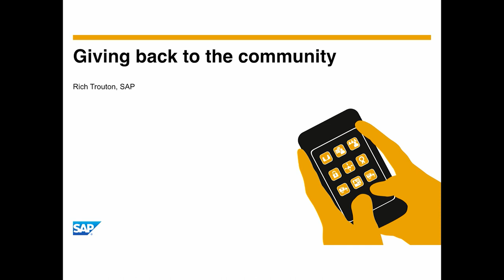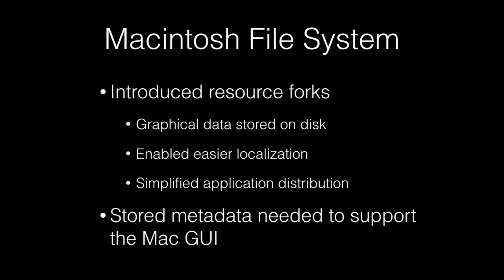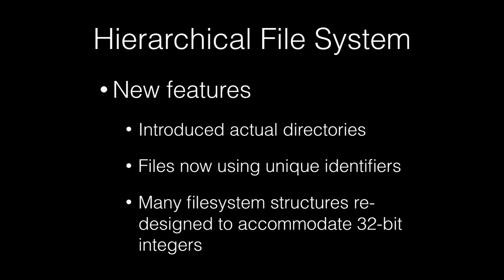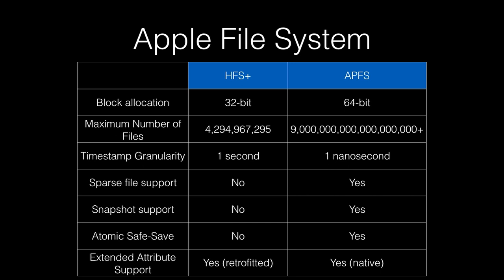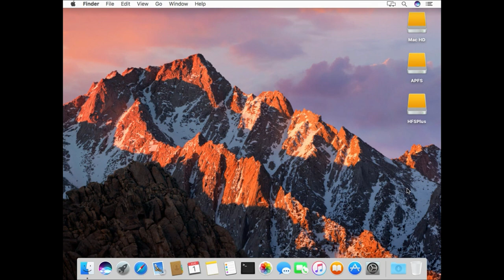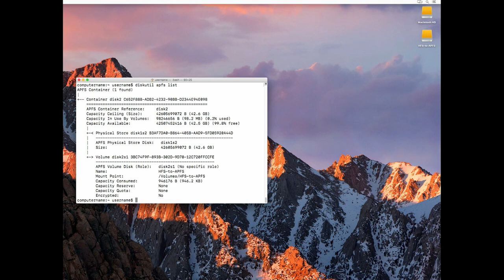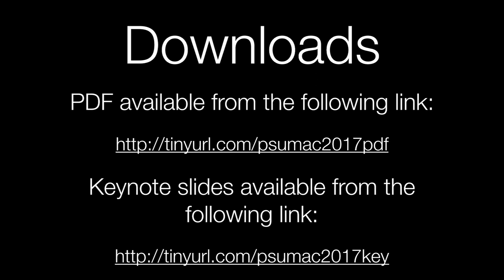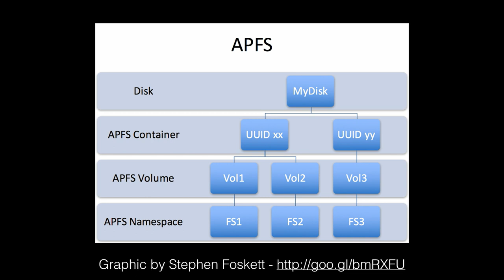Storing our Digital Lives: Mac filesystems from MFS to APFS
Speaker: Rich Trouton

Examination of past, present and future filesystems used by Macs.